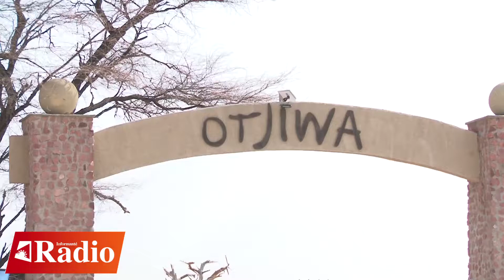BIOMASS Technology Expo 9 Aug 2019 - ABC Hansen Africa